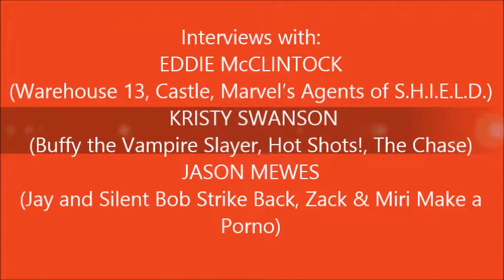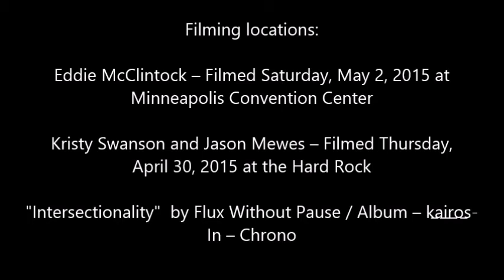Interviews with Eddie McClintock, Kristy Swanson, Jason Mewes at Minneapolis Wizard World 2015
Our writer Greg Staffa at Minneapolis Wizard World Comic Con. Interviews with Eddie McClintock (Warehouse 13), Kristy Swanson (Buffy the Vampire Slayer), and Jason Mewes (Jay and Silent Bob Strike Back)